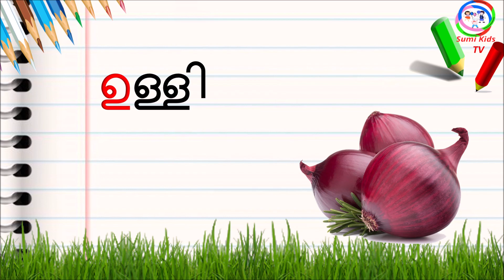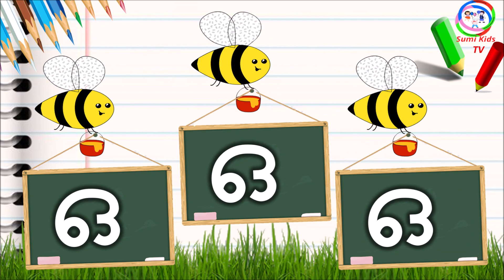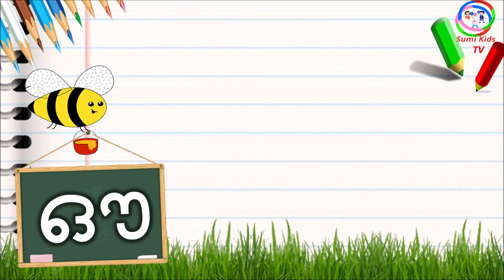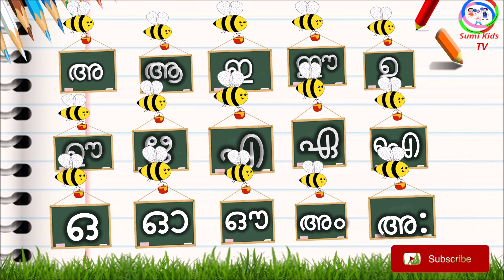Learn Malayalam Vowels | സ്വരാക്ഷരങ്ങൾ | Malayalam Alphabets | swaraksharanghal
കുട്ടികളെ മലയാളം അക്ഷരങ്ങൾ രസകരമായരീതിയിൽ [പാട്ടിലൂടെ,കഥകളിലൂടെ] കുട്ടികൾക്കു മടുപ്പില്ലാതെ പഠിക്കാൻ ഈ വീഡിയോകൾ  നിങളെ സഹായിക്കും.ഉപകാരപ്രദം എന്ന് തോണുന്നുണ്ടെകിൽ മറ്റുള്ളവർക്കുംക്കൂടി ഷെയർ ചെയ്യാൻ മറക്കരുത് .